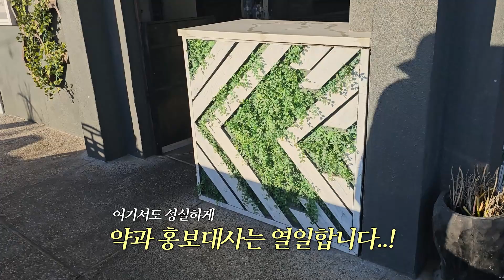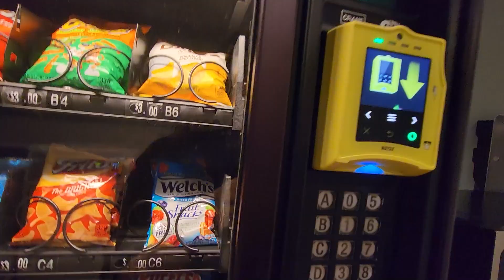미국 L.A 초호화 PC방에 가봤습니다!!! 개쩐다 ㄷㄷㄷ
와 초호화 PC방. 가격이 후덜덜하네여ㅠㅠㅠㅠㅠ

⭐ 이녕 채널 멤버십에 가입해서 혜택을 받아보세요!